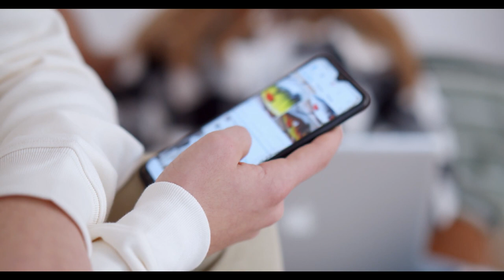Just In Selena Gomez ,Justin Bieber and Hailey Bieber in One Room